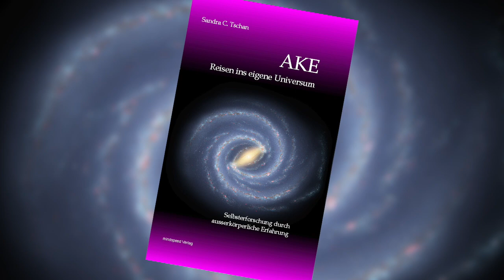Astralreisen und Außerkörperliche Erfahrungen mit Sandra Tschan - S1E07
Heute tausche ich mich mit der Seminarleiterin und Autorin Sandra Tschan über außerkörperliche Erfahrungen und Astralreisen aus.

Sandra erlebte ihre erste spontane AKE im Jahr 1992. In den Wochen darauf folgten viele unbeabsichtigte Astralreisen in fremde Welten, die zwar spannend waren, aber bei auch enorme Ängste in ihr auslösten.
Ihre Erfahrungen hat Sandra in einem Buch zusammengefasst. Ihr Werk, "AKE Reisen ins eigene Universum", ist bei Amazon erhältlich.

Seit über 20 Jahren leidet Sandra Tschan Kurse für Selbsterkenntnis und Selbsterfahrung. Die Mutter von zwei Kindern unterstützt in ihrer Arbeit die Menschen darin, Himmel und Erde für sich zu verbinden. Sandras neues Buch "Emotionale Meisterschaft" ist am 25. April 2021 erschienen und bei Amazon erhältlich unter folgendem

(UN)SICHTBAR - Außerkörperliche Erfahrungen und Jenseitserkundung mit der Monroe-Methode. Ein Buch von Oliver Tappe